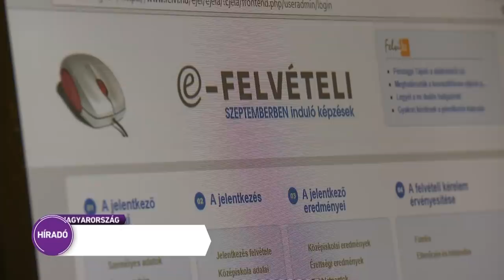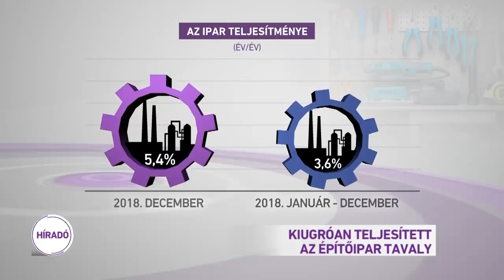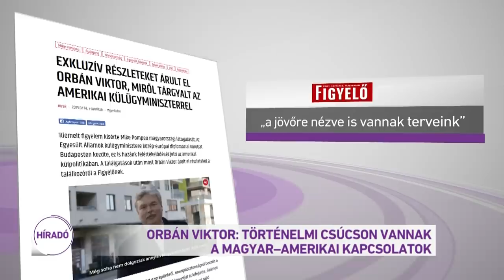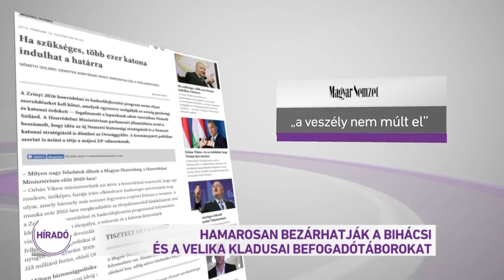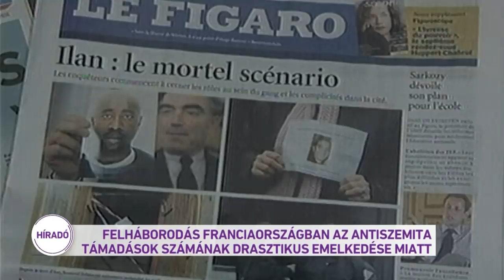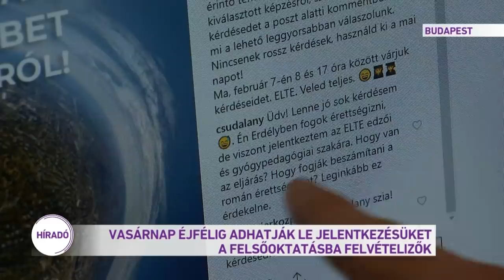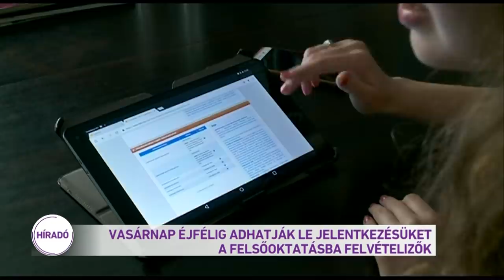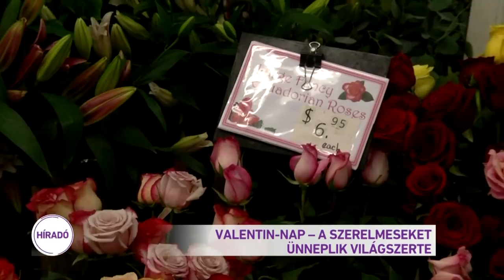Híradó 2019.02.14. 12:00